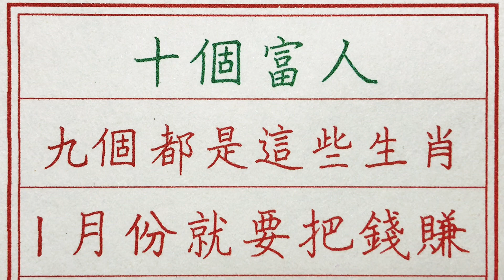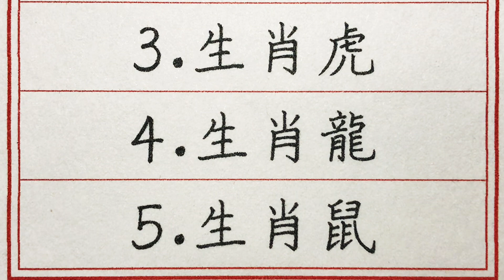老人言：十個富人，九個都是這些生肖，1月份就要把錢賺